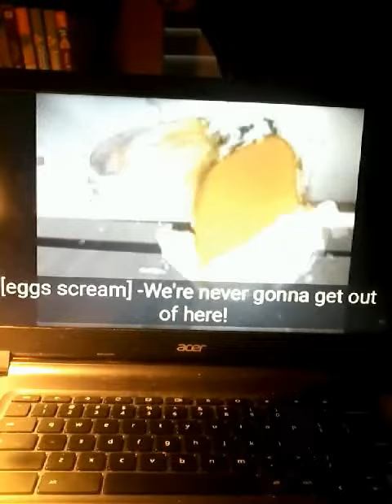Screaming Eggs Reversed